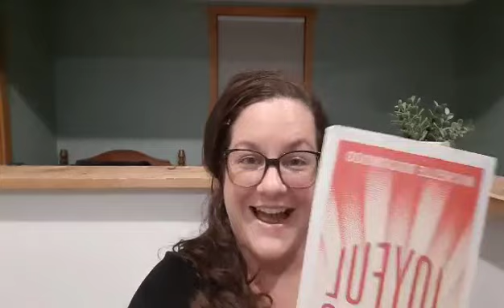- Jeri Sneeden, Wellness Coach